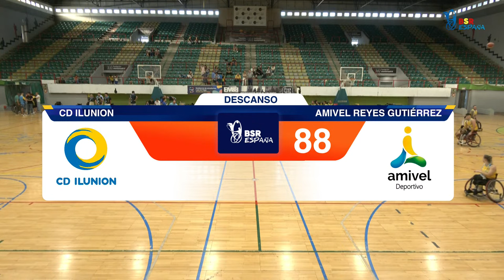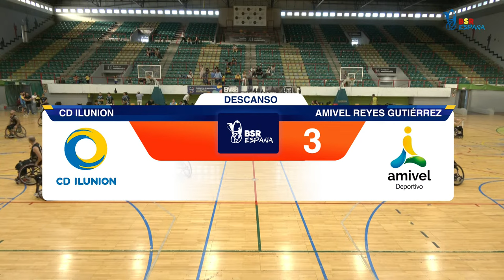LIGA BSR ESPAÑA TROFEO FUNDACIÓN ONCE | DH 23/24 | J2 | CD ILUNION - AMIVEL REYES GUTIÉRREZ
Trofeo Fundación ONCE División de Honor 2023/24 - BSR España